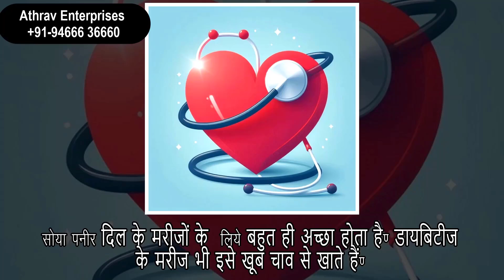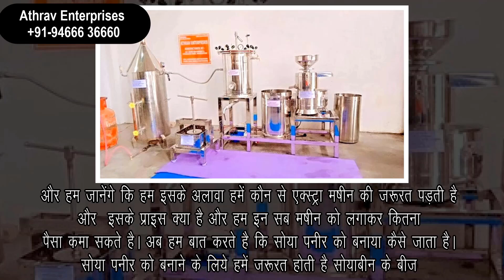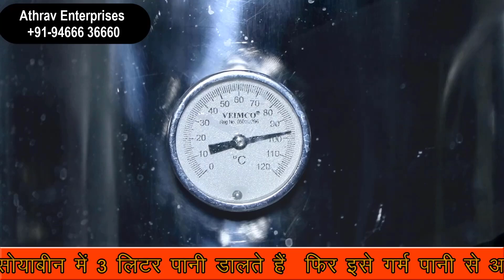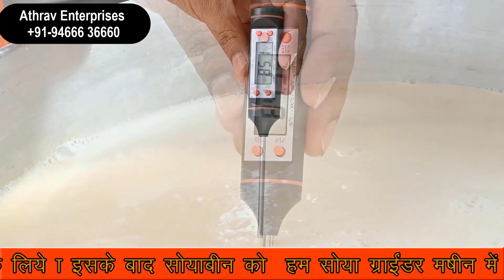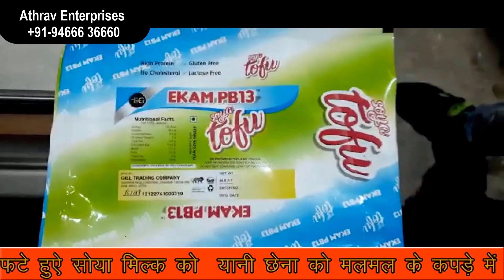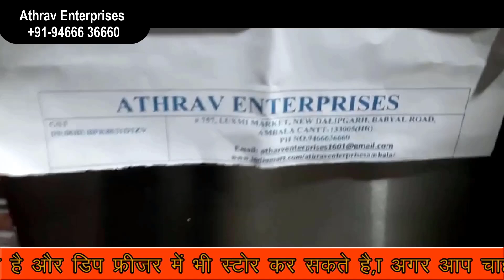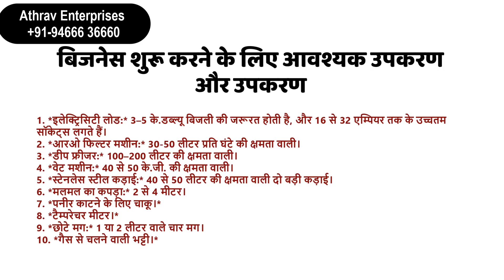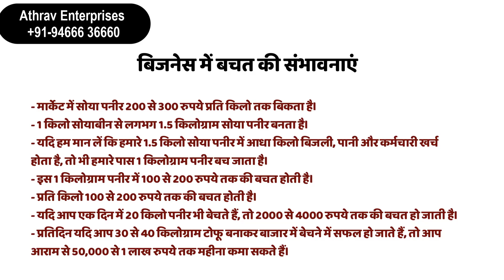soya paneer making machine